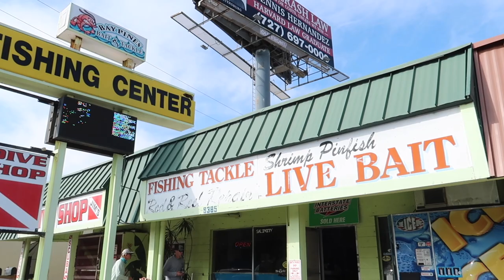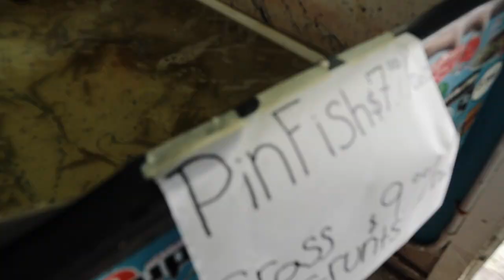THAT’S NOT A BASS (Florida Pond Fishing)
In this fishing video we link up with my buddy Westin in St. Petersburg Florida and go on the hunt to catch my first ever snook! We fish some small spillways and ponds for giant snook while bank fishing. Do you like the Florida fishing videos? Do you want to see us go fishing for snook again? Let Have you ever caught a snook while fishing? Let me know if you like these snook fishing videos / bank fishing videos. Also leave your feedback on the giant fishing videos / spillway fishing videos. Now lets go fishing at small spillways in Florida for some giant fish!